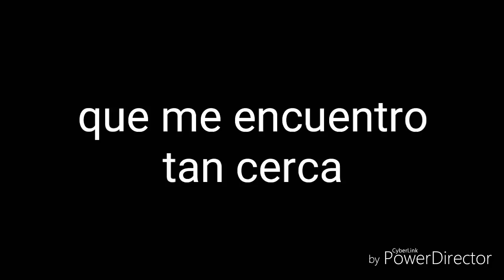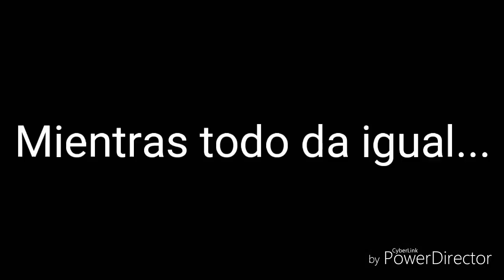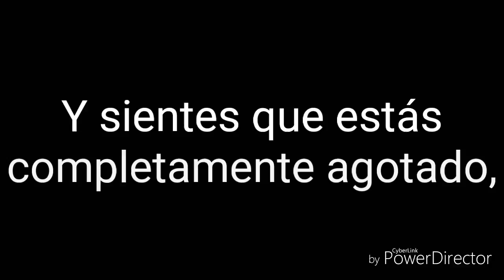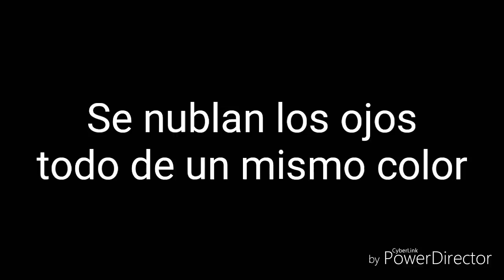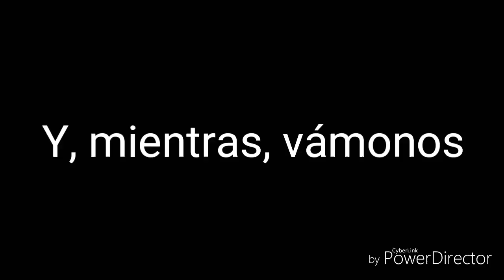Héroes Del Silencio - Hechizo [Letra]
Canción: Hechizo
Artista: Héroes del silencio
Álbum: Senderos de traición
Año lanzamiento: 1990
País: España